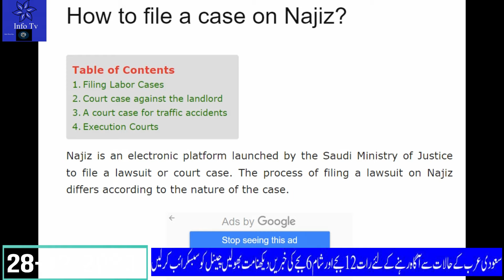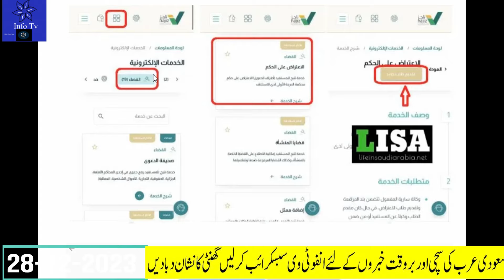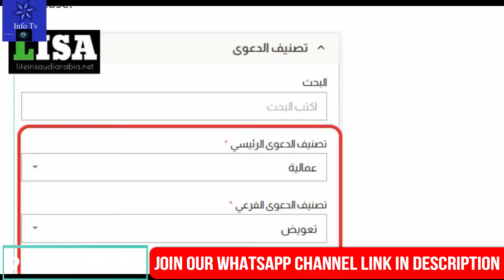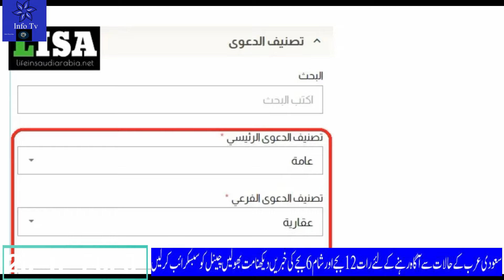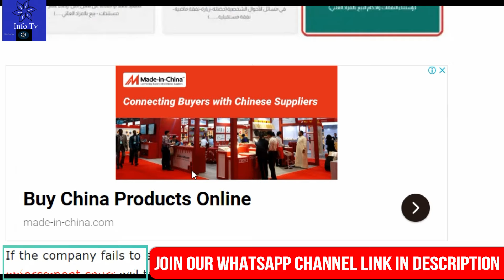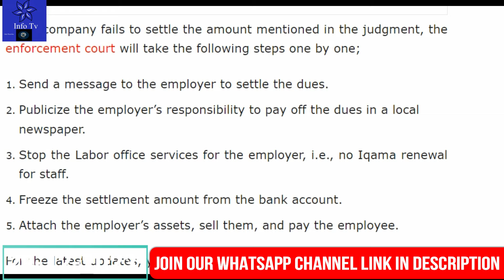How to File a Case Against Kafeel Company in Saudi Arabia Online|کفیل پر کیس کرنے کا طریقہ آن لائن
This service allows the beneficiary (the applicant to register the case) to submit the registration request electronically to more than one claimant in the same application in accordance with the legal articles and procedures, and the rules drawn up in the service, without the need to review the court until the date of the first session.

Enter the service (Filing a Lawsuit).
Fill out all lawsuit details.
The application will be reviewed by the court, and the beneficiary will receive a notification message of the first session date after referring the application to the competent department.

how to file online complaint in labour court saudi arabia,
labour court rules in saudi arabia,
how to complaint in labour court saudi arabia,
labour court jeddah,
friendly settlement for labor disputes,
how to check labour court case status in saudi arabia,
kafeel par case karne ka tarika,
online case kese karyn saudia mein